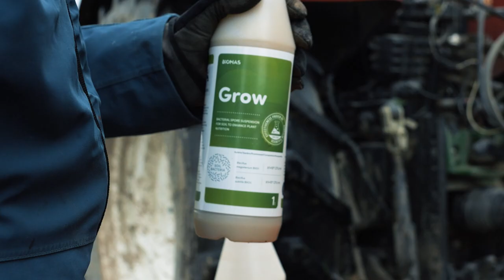Kviečių purškimas rudenį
Jei vis dar neprisiruošėte pradėti naudoti bakterijų, dabar - pats tas laikas! Išpurškus ant sudygusių žieminių kviečių Biomas GROW bakterijų sporos pasieks šaknis ir ten ims daugintis - maitins azotu, kaliu bei fosforu. Taip šaknys padės geriau vystytis. Jos bus didesnės, plaukuotesnės su didesne siurbiamąja galia. Taip augalas prikaups daugiau maisto medžiagų žiemai. Biomas GROW galima maišyti su augalų apsaugos priemonėmis.

Platina „Baltic Agro" arba pirkite internetu Prireikus, daugiau informacijos suteiks Jūsų regiono „Bioversio” atstovai